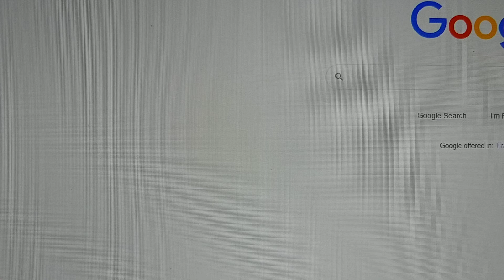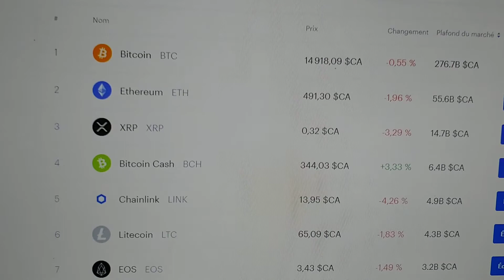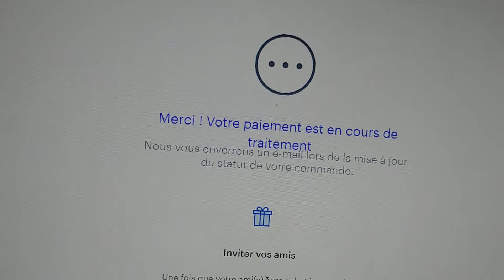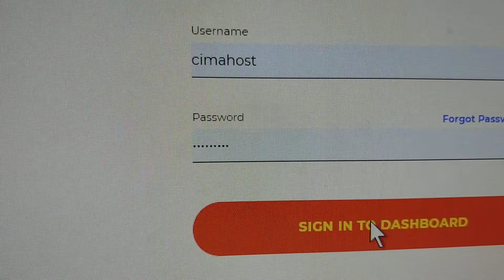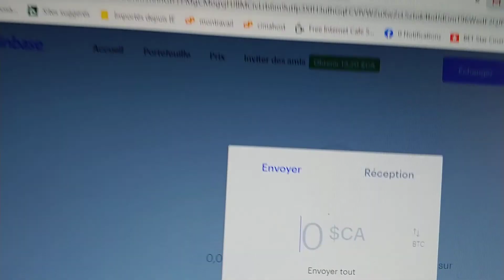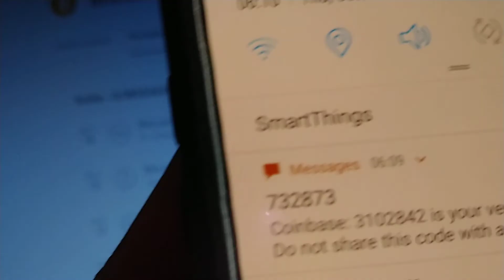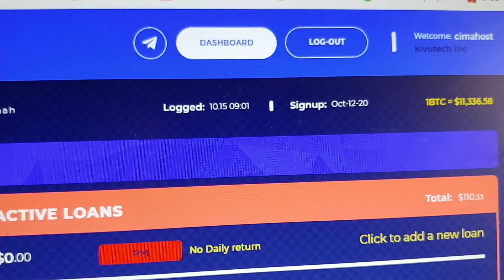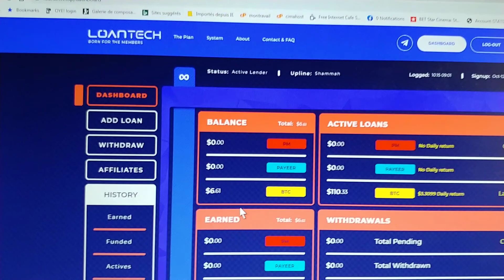LOANTECH - COMMENT INVESTIR AVEC LOANTECH - PAR CIMAHOST CANADA ET AVOIR 3% PAR JOUR DE PROFIT